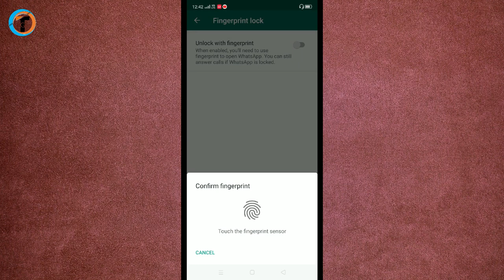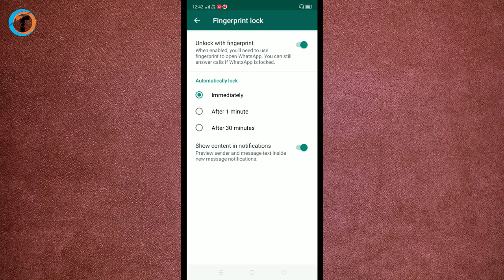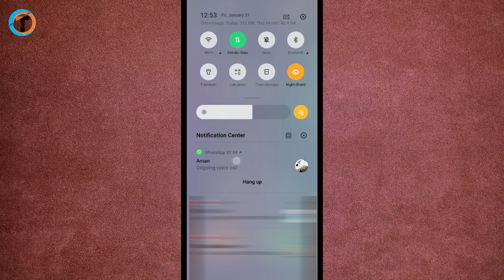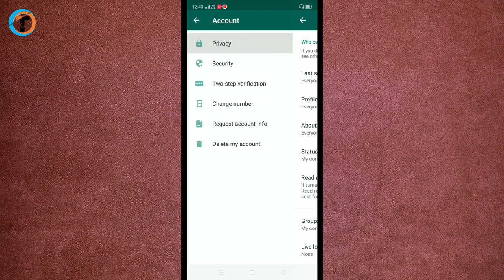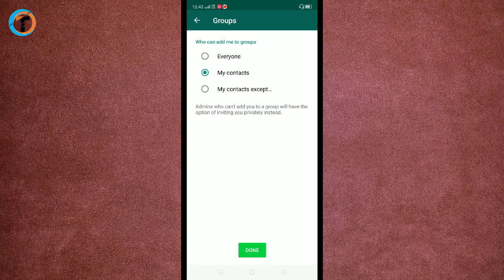🔥🔥Whatsapp New Features 2020 - Top 4 New Updates in Whatsapp 2020 in Hindi | Tech Gyanclub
Top 4 New Updates in Whatsapp 2020 in Hindi/Whatsapp New Features 2020 Fingerprint Update and Dark mode in Whatsapp and Whatsapp Calling.

Dosto iss video me maine aapko bataya hai Top 4 New Updates in Whatsapp 2020 in Hindi/Whatsapp New Features 2020 Fingerprint Update in Whatsapp and Whatsapp Calling ke bare me agar aap iske baare me janna chahte hai to iss video ko pura jarur dekhe.

Queries Solved :-
1. Whatsapp Dark Mode kaise Enable kare.
2. Whatsapp New Update Kya hai?
3. Whatsapp Status Video Kaise Banaye?
4. Best Whatsapp Tricks in 2020.
5. Whatsapp New Features in 2020.
6. Whatsapp Ko Kaise Use Kare?
7. Whatsapp New Trick Use kaise kare?
8. Whatsapp New Update Fingerprint Lock.

My Gears:-

Amazon
1. Tripod
2. Camera
3. Green Screen
4. Laptop
5. Octopus Tripod

Flipkart
1. Tripod
2. Camera
3. Green Screen
4. Laptop
5. Octopus Tripod